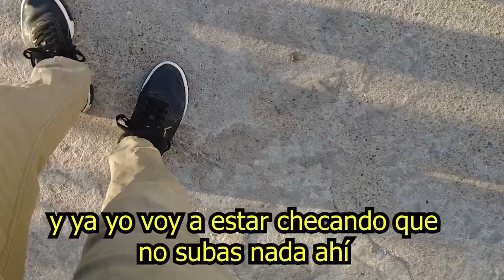NEGOCIACIÓN CON RATERO🐭Recuperando el🚗de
En el video anterior vimos como me hice del carro de @ramonchi18 y en este video mostramos la negociación que tuvimos que realizar para hacer posible la recuperación y cumplir la misión.